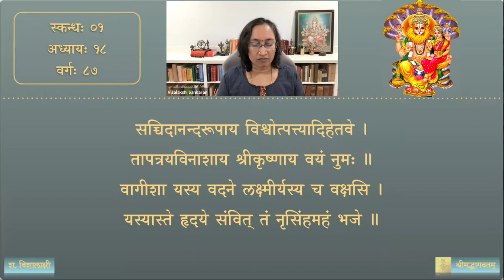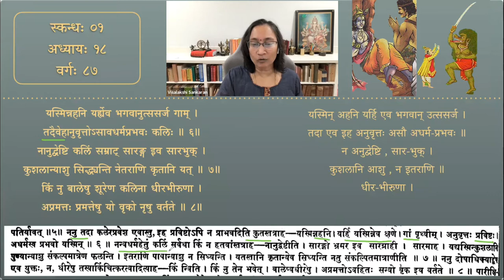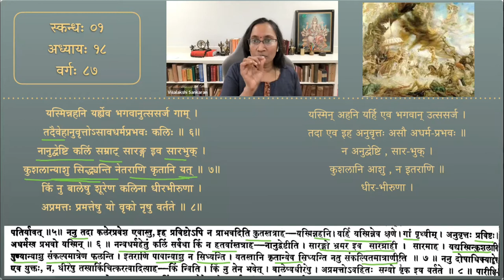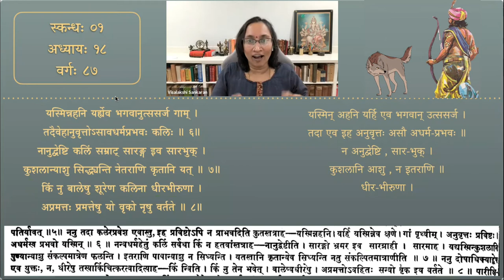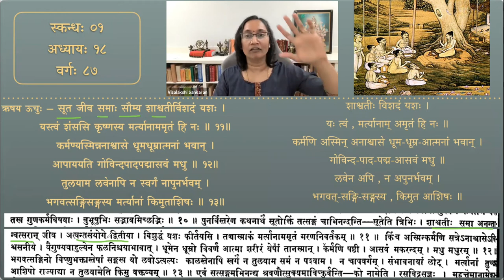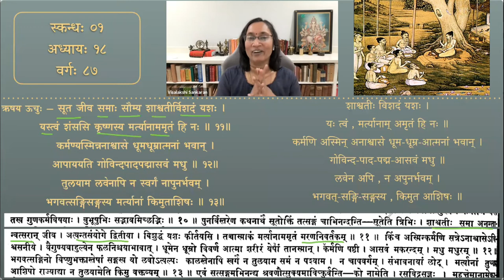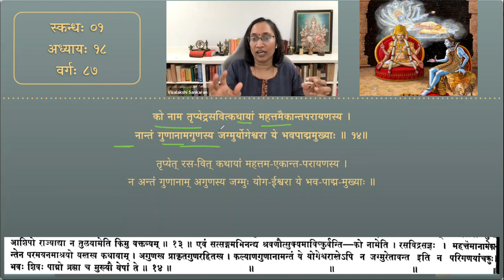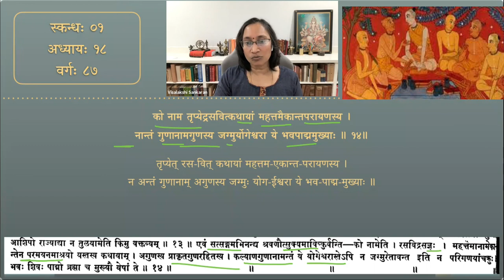श्रीमद्भागवतम् — भावार्थदीपिका — Skanda 01 — Chapter 18 — Session 87